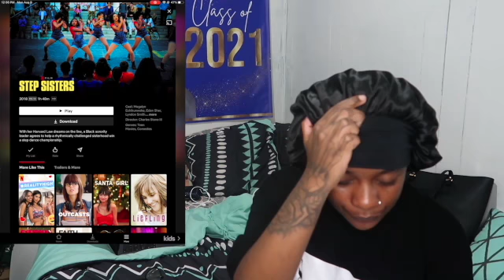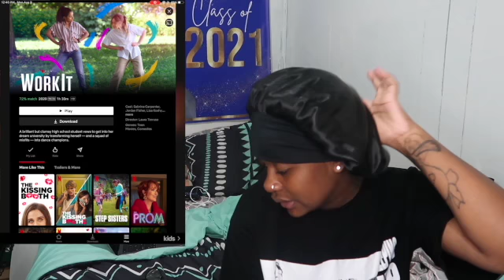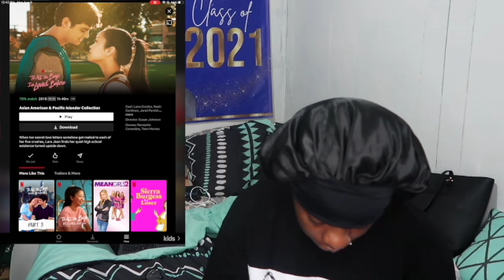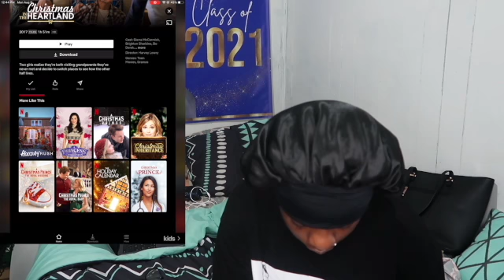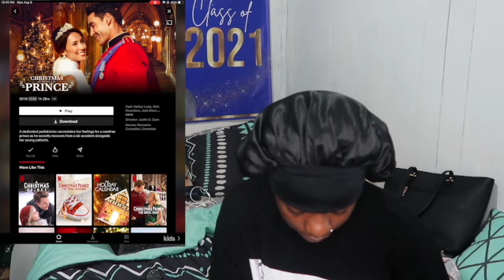My movie playlist (Netflix edition)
today, video is a little different i decided to give y'all a list of my favorite movie. y'all might like them.